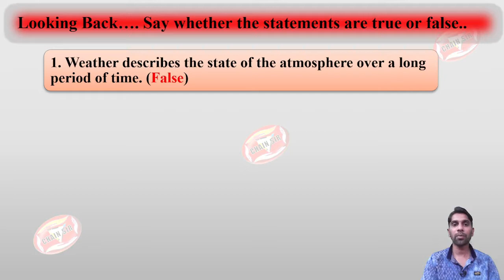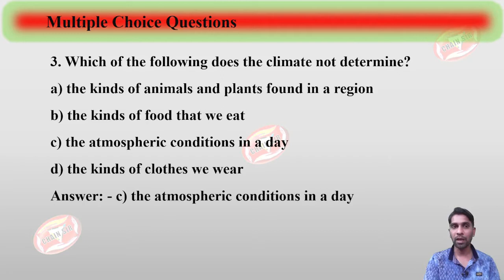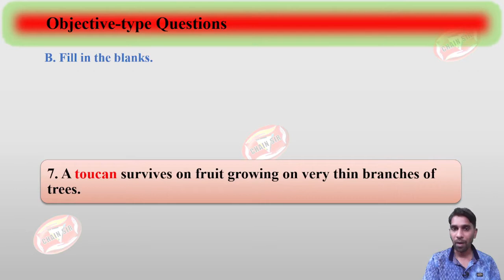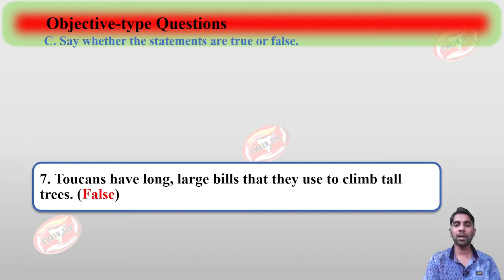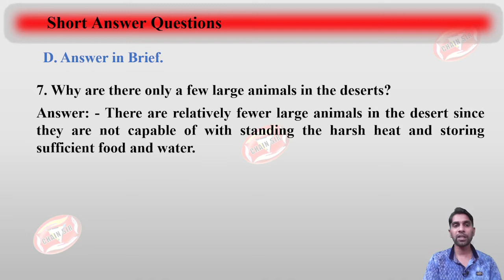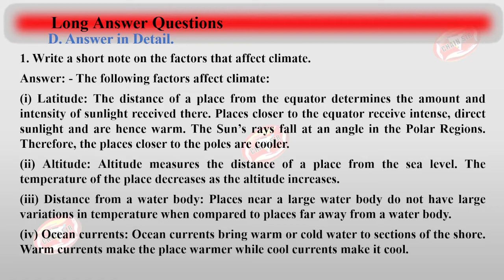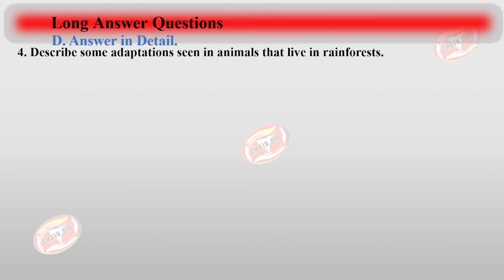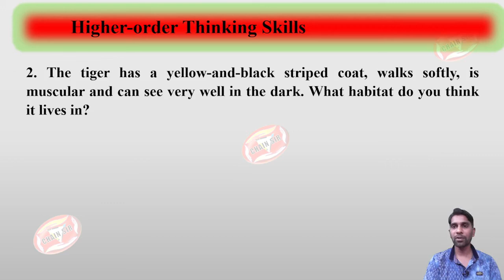Class 7 Science Chapter 8 Question Answer Weather Climate and Animal Adaptations New Science Ahead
Class 7 Science Chapter 8 Question Answer | Weather, Climate and Animal Adaptations | Notes | New Science Ahead | Orient BlackSwan Publications |
Orient Blackswan Class 7th Science Chapter 8 Exercise Solutions
Class 7th New Science Ahead Exercises Answer Key